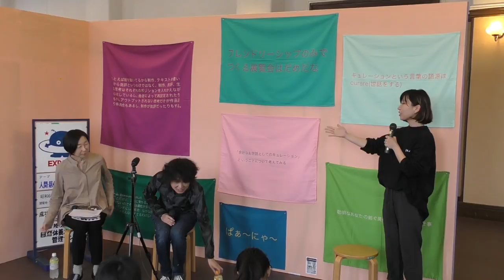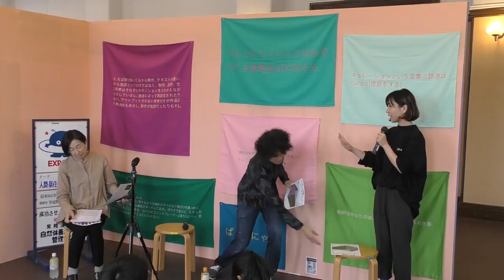パープルーム大学附属ミュージアムのヘルスケア関連トークイベント第二弾 「キュレーションについて」梅津庸一×四方幸子（司会：ミヤタユキ）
日時｜2018年9月29日13時00分から14時00分
場所｜梅津会館２階（茨城県常陸太田市西二町2186 常陸太田市郷土資料館梅津会館）
定員｜20名（入場無料）

茨城県北芸術祭
交流型アートプロジェクト

撮影：シエニーチュアン、アラン
編集・公開：みそにこみおでん

動画に関する連絡は下記へお願いします
・パープルーム
・みそにこみおでん